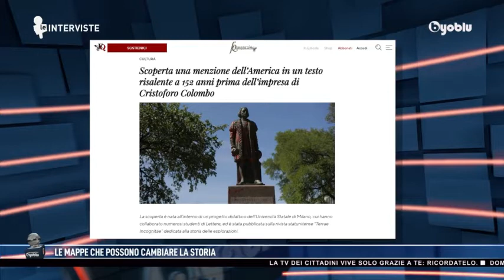NESSUNO HA MAI SCOPERTO LE AMERICHE – Riccardo Magnani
Secondo l’economista e ricercatore storico Riccardo Magnani nessuno avrebbe “scoperto” il continente americano e diverse mappe testimoniano come già ben prima di Colombo tutte le terre emerse fossero stato dettagliatamente mappate, anche la stessa Antartide.

La storia e l’interpretazione che ne abbiamo tutti comunemente dato sarebbe quindi da rivedere da zero.